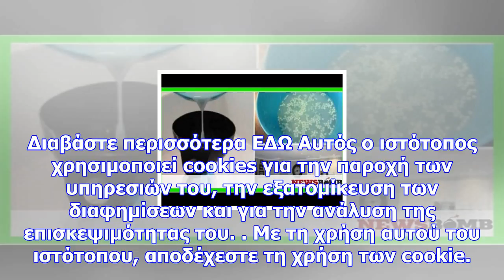Το σπίτι της μύριζε υπέροχα και κανείς δεν ήξερε γιατί! δείτε το μυστικό της!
Newsbomb Δεν υπάρχει τίποτα ομορφότερο από το να μπαίνεις στο σπίτι και να σε πλημμυρίζει μια υπέροχ...